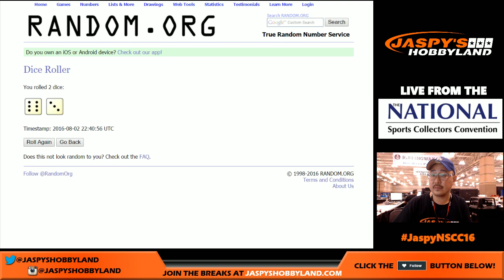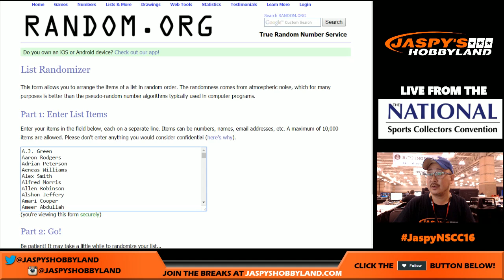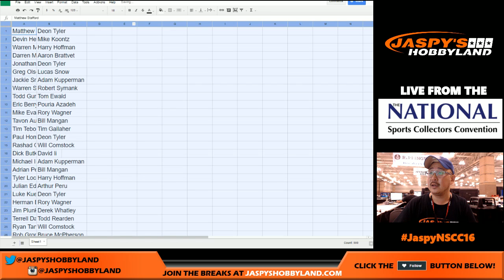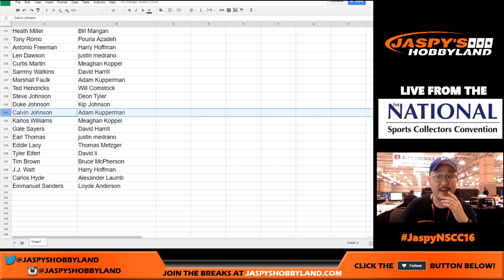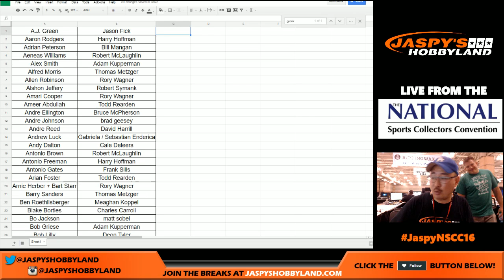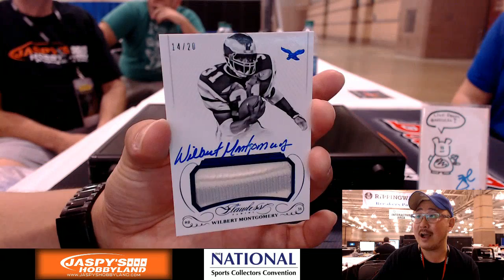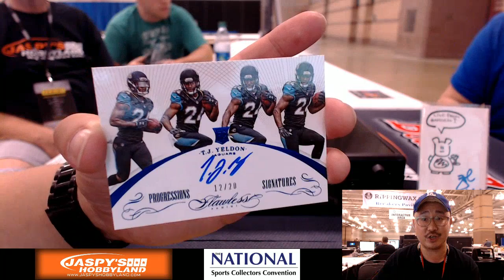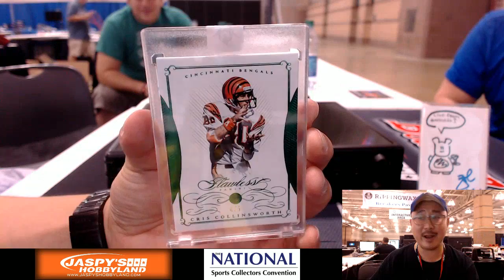08/02/16 [1Briefcase RANDOM PLAYER] #2 - 2016 Panini Flawless Football